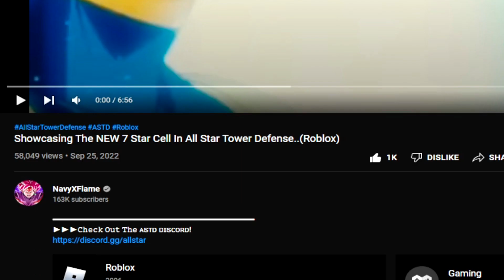NOVO CELL 7 STAR NO ALL STAR! - Roblox